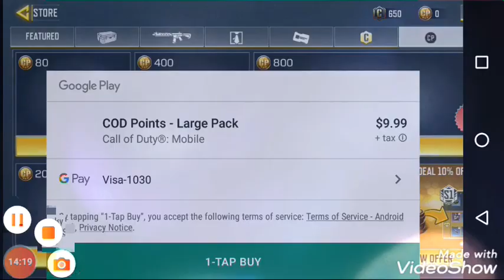Call of duty #1